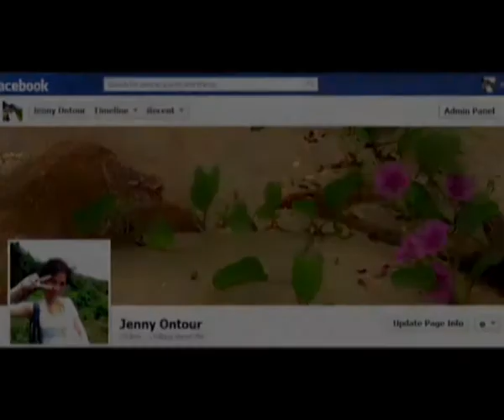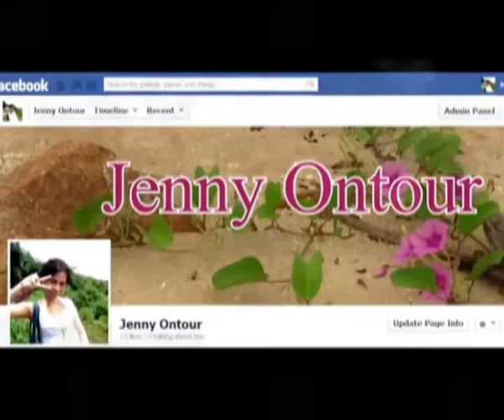จับข่าวมาคุย 20 12 56 อาการปวดต่างๆ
รายการจับข่าวมาคุย
วันศุกร์ วิทยากร ภก.ประวิทย์ ตันติสุวิทย์กุล
เวลา 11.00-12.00 น. และ 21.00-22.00 น.
ร่วมพูดคุย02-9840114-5หรือ ส่งSMS มาที่ 4874446
สถานีโทรทัศน์แห่งการสร้างสรรค์เพื่อการส่­­­­­­­­­­­­­­­งเสริมสุขภาพออกอากาศด้วยระ­บ­บ Global Beam